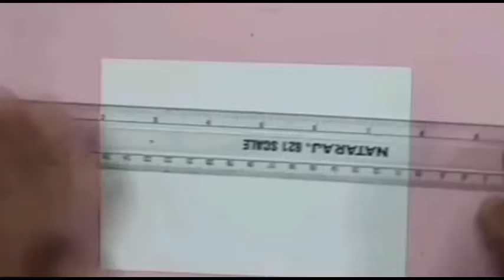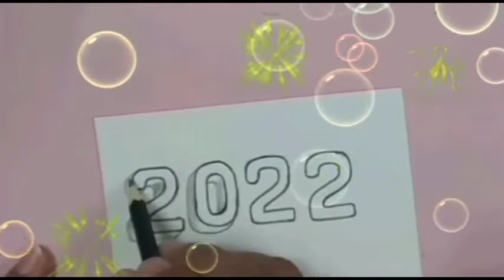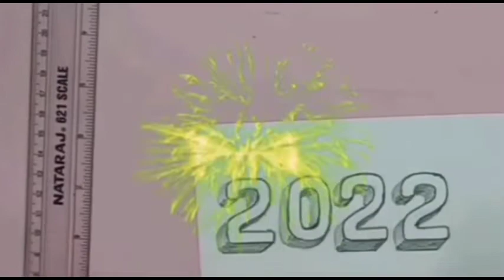Happy New Year 2022 🙏💐